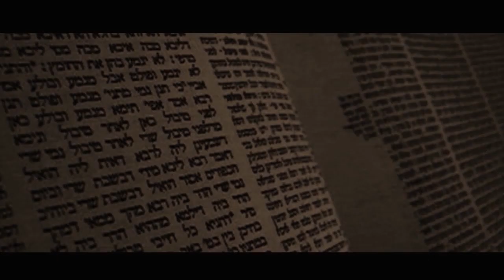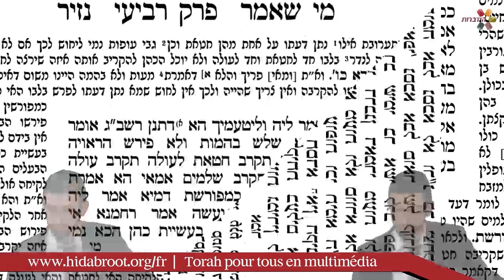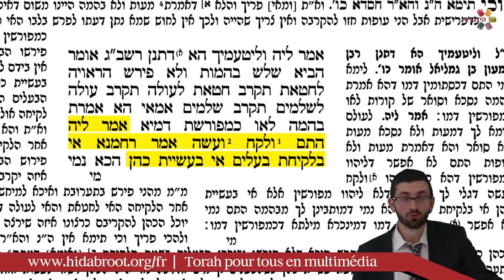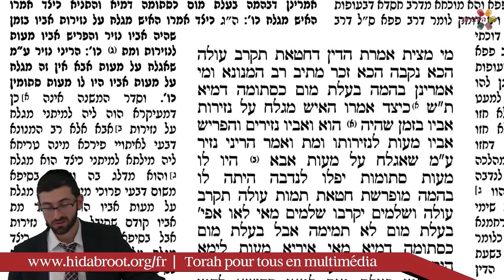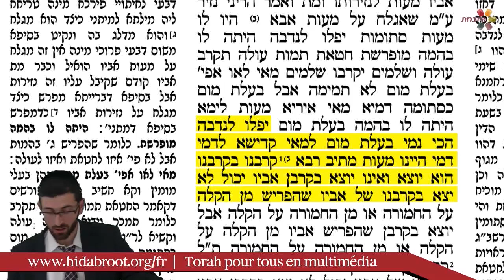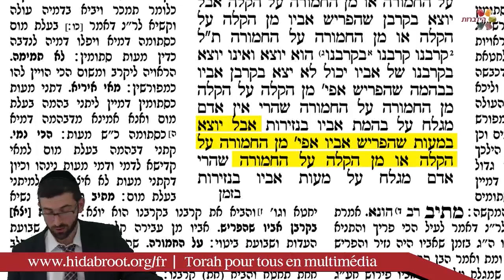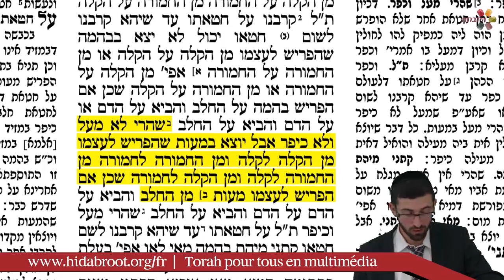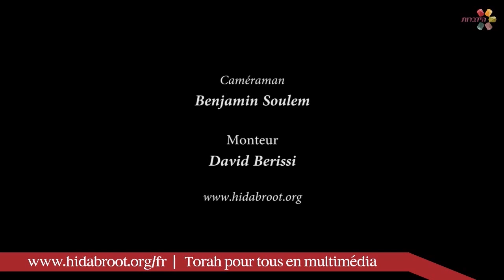Traité Nazir - page 27 - Rav Itshak Nataf